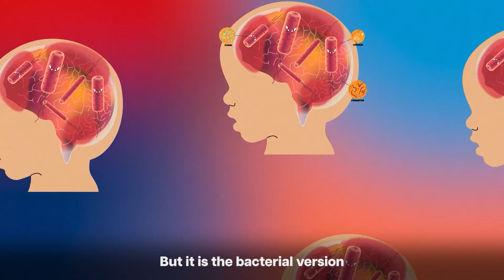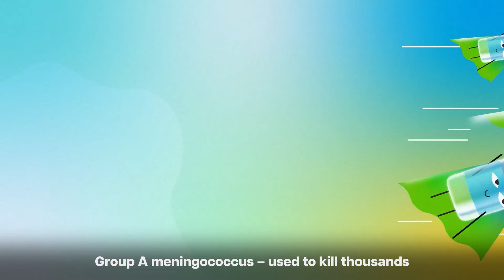Why Should You Get the Meningitis Vaccine?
Routine vaccines are anything but routine. These lifesavers are offered to infants in the months and years after birth, offering lifelong protection against some of the world's deadliest diseases. Their success means the diseases they protect against have been all but forgotten in many parts of the world. But with cases of diseases like diphtheria and measles now rising, what are these vaccines and what kind of impact do they have?